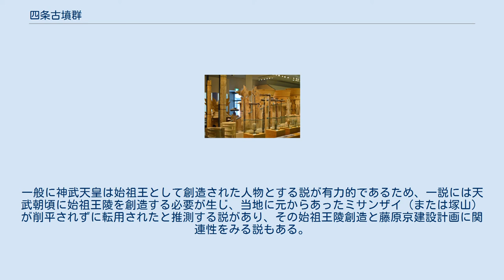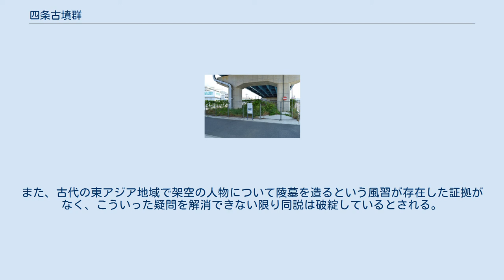四条古墳群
四条古墳群（しじょうこふんぐん）は、奈良県橿原市四条町にある古墳群。
 2019年（令和元年）時点で14基が確認されているが、いずれも後世に破壊され、地上に墳丘としては存在しない埋没古墳である。
 ● 四条古墳群 ● 現・綏靖陵 ● 現・神武陵 藤原京（推定）における位置 奈良盆地南部、畝傍山北東の四条町交差点付近に位置し、古墳時代中期前半から後期前半（5世紀前半から6世紀中頃）にかけて営まれた古墳群である。
一帯は藤原京の域内にあたり、7世紀末の藤原京造営に伴い、墳丘が削平されて周濠も埋め立てられたとされる。
 1987年（昭和62年）の第1次発掘調査において初めて古墳が見つかり（1号墳）、その後大和高田バイパスの建設に伴う調査の必要もあって計31次の調査が行われた結果、2019年（令和元年）時点で14基の古墳が発見されている。
墳丘削平のため古墳の主体部分は明らかでないが、周濠からは濠の埋め立てで水分を含んだことによって多くの木製品が良好な保存状態で見つかっている。
特に1号墳では、造出付き方墳としての全容が明らかとなり、多数の埴輪・木製品が確認されている。
調査では、古墳のほかに古墳時代の集落跡も発見され、それらは古墳と併せて「四条遺跡」と総称される。
 古墳群付近には初代神武天皇陵（ミサンザイ）・第2代綏靖天皇陵（塚山）があり、これら初期天皇陵と古墳群との関連性も指摘される。
 主墳は7号墳→2号墳→1号墳の順に営まれたと見られ、中期後半から中期末にかけてが古墳群の最盛期と見られる。
 四条1号墳2017年度発掘調査時。
 四条1号墳は、方墳。
四条古墳群のうち初めて見つかった古墳で（位置）、1987年（昭和62年）以後に橿原考古学研究所などによる発掘調査が実施されている。
 墳丘は藤原京造成時に破壊されて盛土が失われているが、元来は方形で、南北約32メートル・東西約40メートル（造出含む）を測る。
墳丘西側には長さ9メートル・幅14メートルの台形の造出が付される。
墳丘周囲には2重の周濠が巡らされ、周濠を含めた古墳全長は南北約60メートル・東西推定75メートルを測る。
内濠は幅6メートル・深さ約0.8-1.2メートル、周堤（内濠・外濠間の堤）は幅約6メートルを測る。
外濠幅は北辺で最大幅約6メートル・深さ0.5メートルを測るが、浅く不整形であるため、周堤築造の目的のための掘削と推測される。
主体部の埋葬施設は削平のため明らかでない。
 内濠部分からは多数の木製品及び埴輪が出土しており、特に木製品は木製埴輪も含んで良好な状態で大量に出土している。
これらの木製品の多くは、埴輪とともに古墳の周囲を囲うために用いられたとされる。
築造時期は古墳時代中期の5世紀末頃と推定される。
 上：神武天皇陵 下：綏靖天皇陵 四条古墳群に近接する天皇陵として、7号墳の南100メートルの地に第2代綏靖天皇陵に治定される丘陵「塚山」（位置）が、そのさらに南南西約350メートルの地には初代神武天皇陵に治定される丘陵「ミサンザイ」（位置）がある。
ただし、現在の神武天皇陵・綏靖天皇陵は幕末の治定によるものであり、塚山を神武天皇陵に比定する説も古くから存在する。
塚山・ミサンザイとも現在は天皇陵に治定されているため、考古学的詳細は明らかでない。
塚山は直径約30メートルの墳丘を持つことから円墳であると見られ、その場合は四条古墳群の構成古墳の1つになる。
またミサンザイも、埴輪・須恵器等が確認されたことから元々古墳であった可能性があり、四条古墳群の構成古墳であった可能性もある。
 文献上では、『日本書紀』天武天皇元年（672年）7月23日条において、天武天皇が「神日本磐余彦天皇之陵」に馬や兵器を奉ったと見え、藤原京造営以前から神武天皇陵が存在したことが知られる。
一般に神武天皇は始祖王として創造された人物とする説が有力的であるため、一説には天武朝頃に始祖王陵を創造する必要が生じ、当地に元からあったミサンザイ（または塚山）が削平されずに転用されたと推測する説があり、その始祖王陵創造と藤原京建設計画に関連性をみる説もある。
一方、神武天皇の史的実在性を認める論者からは畝傍山の丸山やその周辺に神武天皇陵を比定する説が有力で、天武朝に修復整備されたことは考えられても、この時に新造または転用されたと見る説には疑問が大きいとされる。
六、七世紀に始祖王の墓が造られのなら、何故同時代の古墳が多く残存する中、重要な始祖王の墓が行方不明となってしまったのかも...